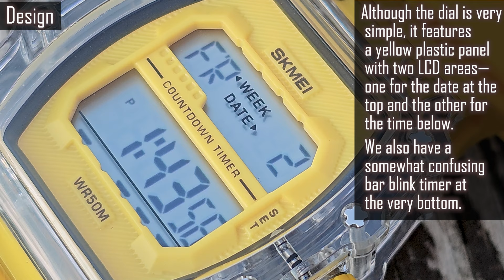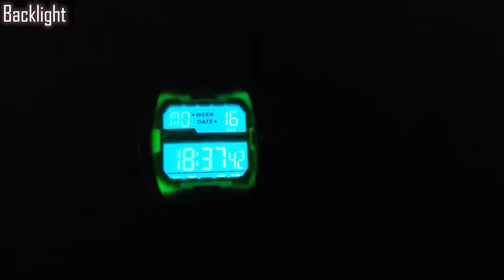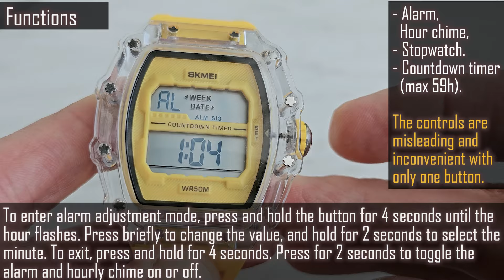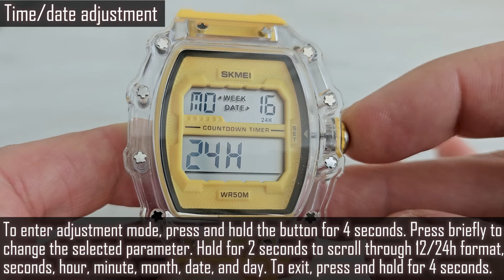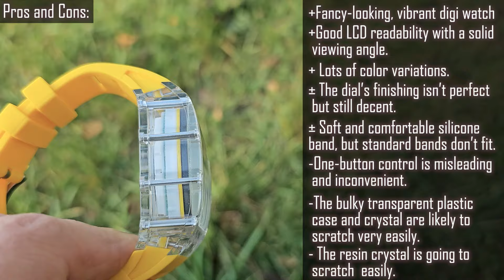Skmei 2296 digital watch review and manual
Review:
0:00​ Intro + quick preview,
0:16  Specifications,
0:59​ Design,
2:50 On my wrist,
3:18​ Available variations,
3:27​ The backlight,
3:40​  Functions and manual,
3:48 Alarm setting manual,
4:17 Stopwatch manual
4:32 Countdown timer manual
​5:01 Time/date adjustment manual
5:50 Time module, battery
5:59 Watch band,
6:26 On my wrist,
6:51 Pros and Cons,
7:14 Verdict,
7:28​ Ending.